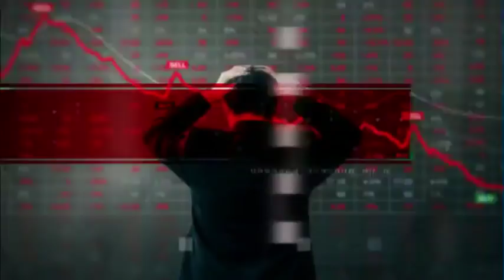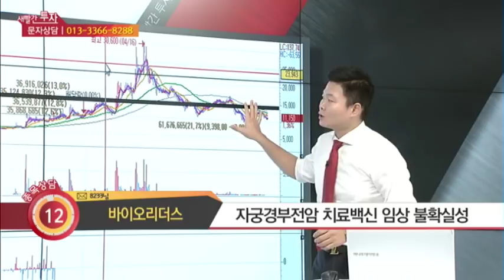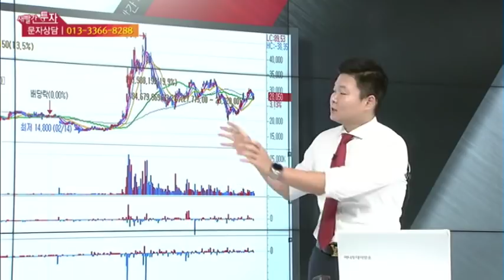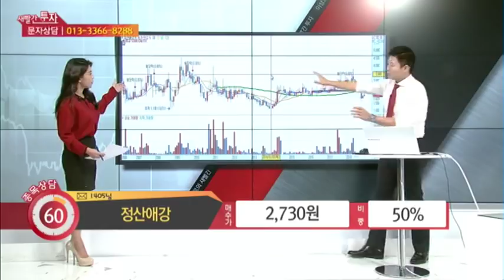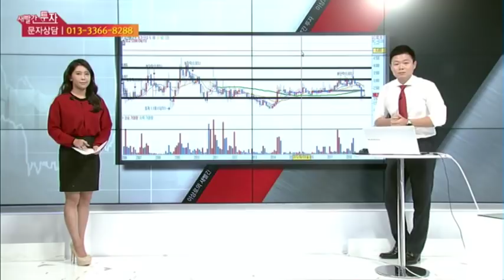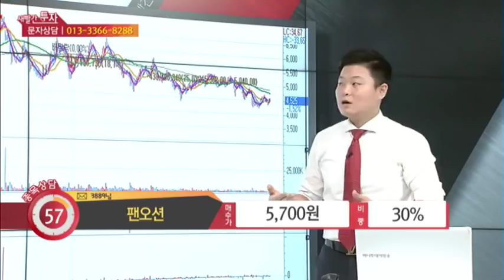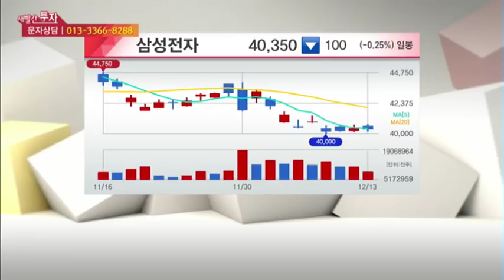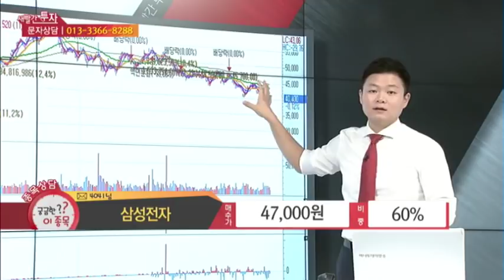머니투데이방송 이상로의 새빨간투자 목금 오후 1시10분 원익큐브, 현대건설, 바이오리더스, 현대로템, 정산애강, 팬오션, 삼성전자 (폴더블수혜주, 부동산수혜주, 철도주)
방송시간은 월화수 오전 10시10분, 목금 오후 1시 10분입니다.

1. 원익큐브 모멘텀 없이 하락?
2. 현대건설 남북관계 경색? 부동산 정책 영향?
3. 바이오리더스 임상진행상황은?
4. 현대로템 철도주 이대로 멈추나?
5. 정산애강 소외주, 언제까지 소외될까?
6. 팬오션 다른 조선주는 좋은데 팬오션 반등은 언제?
7. 삼성전자 40000원 이탈 하나?